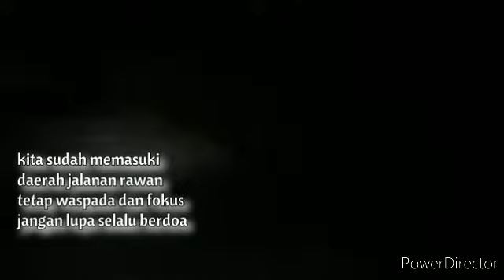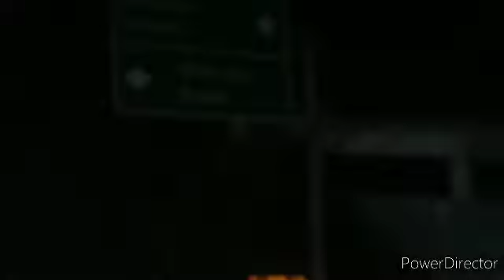perjalanan pulang|Melewati rute paling rawan⁉️😱 kriminal dan mahluk astral#ravaravichannel